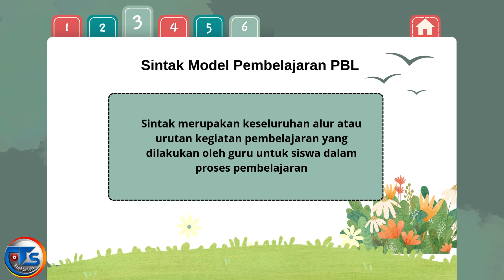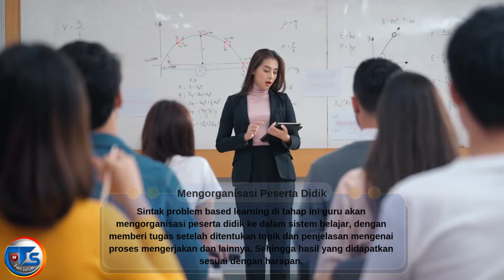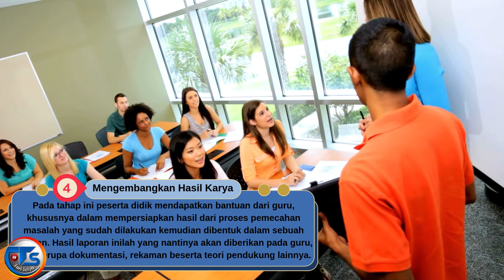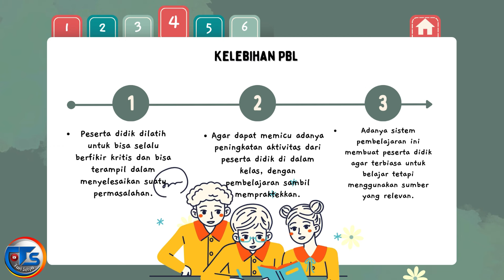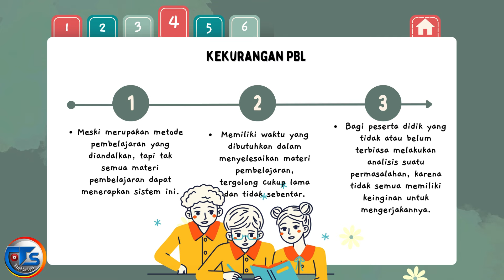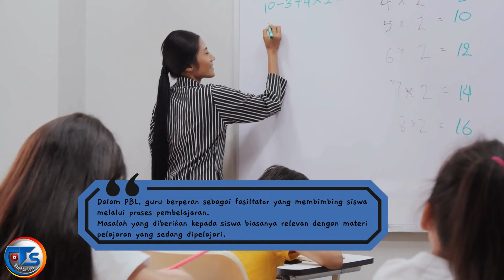Model pembelajaran PBL Problem Based Learning // Tari Setya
Problem Based Learning (PBL) adalah model pembelajaran yang fleksibel dan dapat disesuaikan dengan kebutuhan dan minat siswa. PBL mendorong siswa untuk berfikir kritis, kreatif dan kolaboratif dalam menyelesaikan masalah.

Ada 5 sintak (langkah ) dalam PBL :
1. Orientasi masalah
2. Mengorganisasi peserta  didik
3. Membimbing penyelidikan/memberikan bimbingan
4. Menyajikan Hasil Karya
5. Melakukan analisis dan evaluasi